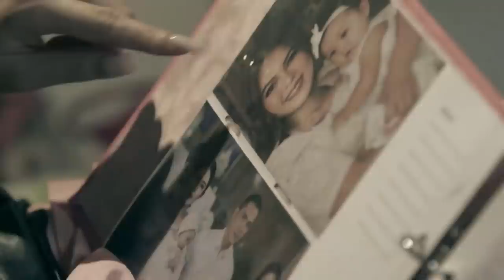Monica fumes with rage when Angel realized the result of her devious plan | The Haunted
After following Monica's (Denise Laurel) devious plan against Jonay (Ruby Ruiz), Angel (Althea Ruedas) bursts into tears upon realizing the result of her actions. (With English Subtitles)

Shaina Magdayao (Aileen) / Althea Ruedas (Angel) / Ruby Ruiz (Jonay) / Meanne Espinosa (Teresing)